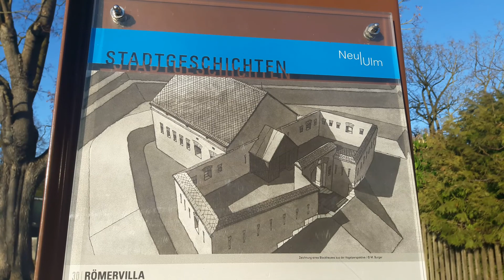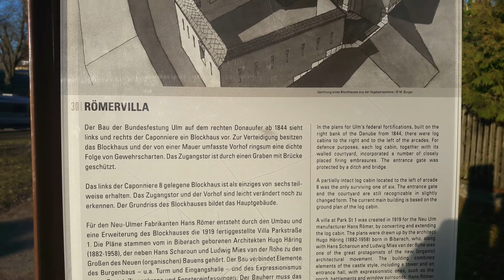Хорошая новость - ты не умрешь, ты будешь жить! / Tolle Neuigkeit- du wirst leben!